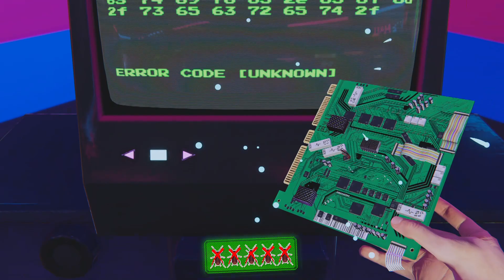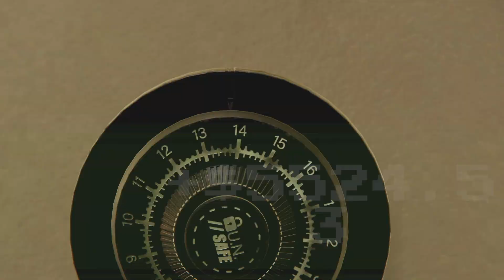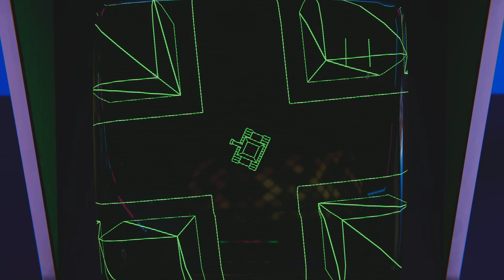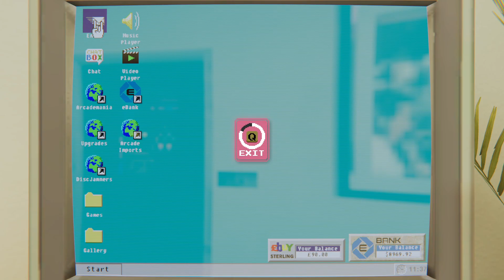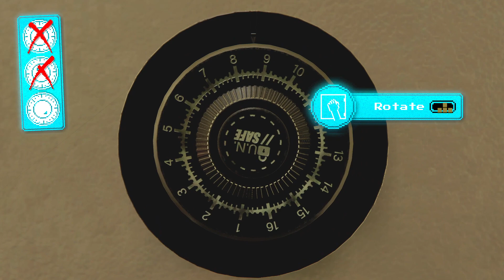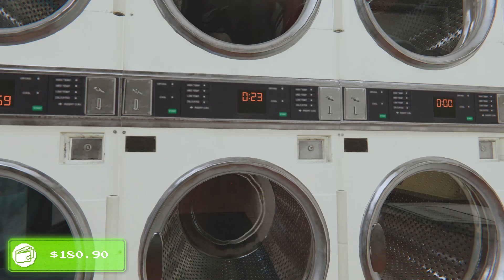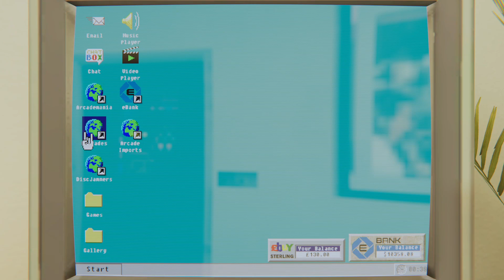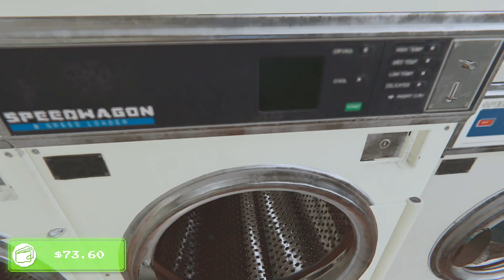Arcade Paradise | Episode 20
Hello all, welcome to a new series where I play Arcade Paradise.  This is an Arcade adventure game set in the 90's.  It involves management and is quite retro.

"Manage profits, pick up gum, do the laundry and get coin to unlock arcade units and flip the family laundromat business to become an Arcade Paradise!"

Cheers